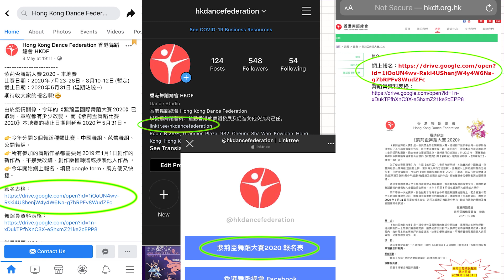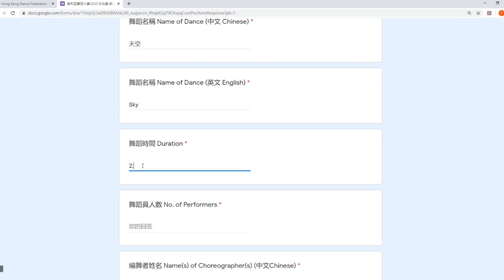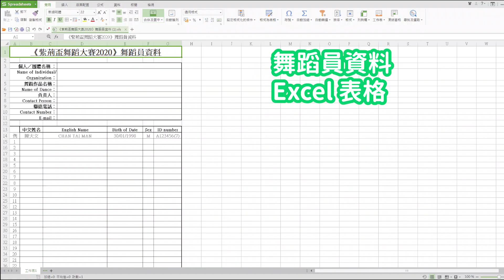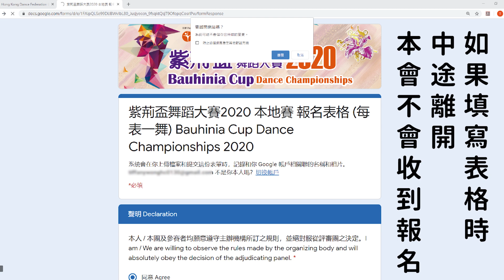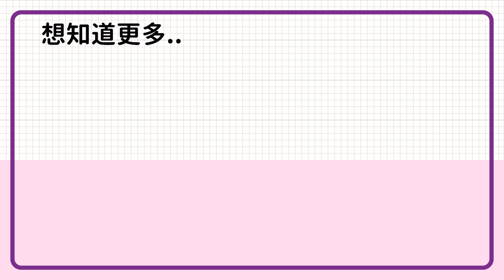【紫荊盃舞蹈大賽2020】網上報名教學｜香港舞蹈總會 HKDF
【紫荊盃舞蹈大賽2020】網上報名教學

兩年一度的【紫荊盃舞蹈大賽】現已接受報名🥳
今年開始使用Google Form報名

如大家有其他問題想知道.
可以電郵 / 致電給我們...

我們期待收到大家的報名啊~

【更多有關香港舞蹈總會】
Facebook：Hong Kong Dance Federation 香港舞蹈總會 HKDF